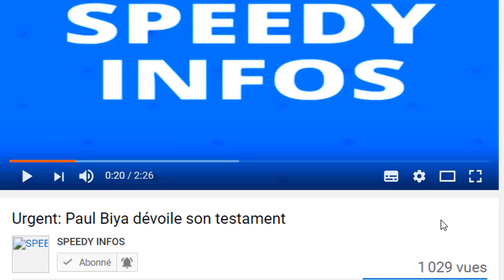Vidéo : Fotso Victor avait révélé le nombre de fois qu'il a frôlé la M0RT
Victor Fotso, le richissime homme d’affaires camerounais, est décédé cevendredi 20 mars 2020 àParis (France), des suites de maladie. L’information a été donnée par le média à capitaux publics, via la page Facebook deCRTVWeb, confirmant ainsi l’alerte donnée parAloys Parfait Mbvoum, le Vice-président régional duSocial DemocraticFront (SDF) dans la région duCentre.Le Maire de la Commune d’Arrondissement deBandjoundécède à l’âge de 94 ans. Son fils,Yves Michel Fotso, l’ancien Directeur général de laCameroonAirlinesCorporation(Camair-Co), est lui aussi en évacuation auMaroc, pour des soucis de santé.